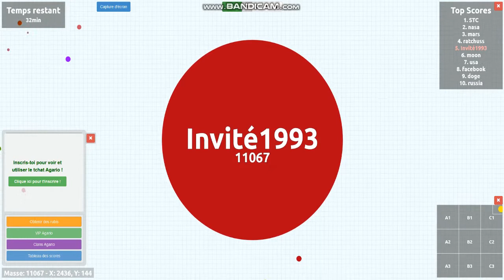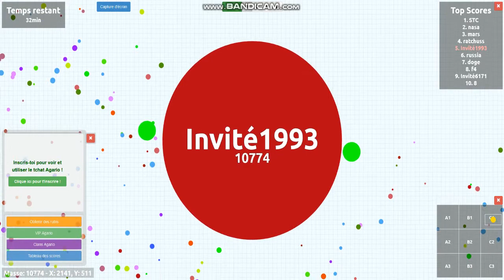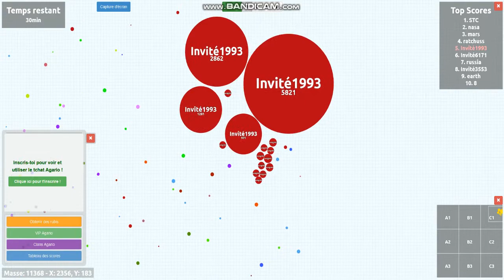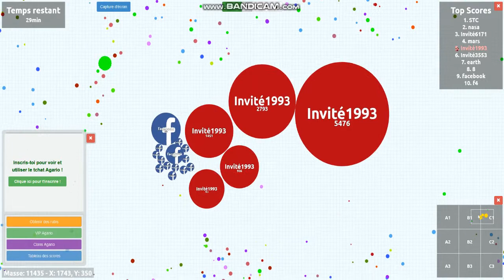Playing Agar.io (Part 1)